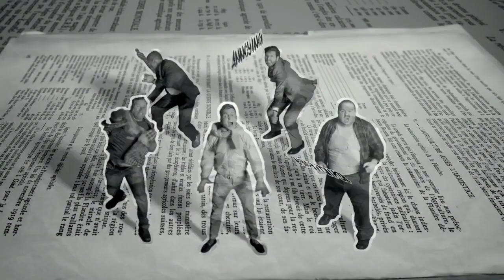God Is A Woman - Without Music Parody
THIS IS A "WITHOUT MUSIC" PARODY FOR "GOD IS A WOMAN" BY ARIANA GRANDE.